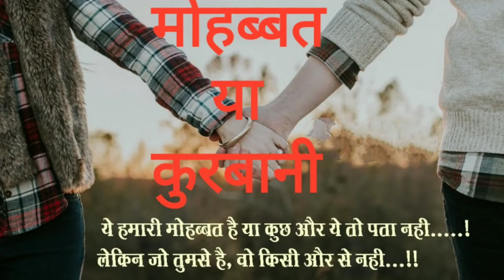The gay love story "Mohabbat ya Quarbani" | मोहब्बत या कुरबानी | Ep-3 | Av Sharma | Arun Giri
♥️ मोहब्बत या कुरबानी ♥️

दो लड़कों की प्यार की एक अदभुत विशेष सनसनीखेज कहानी ।।